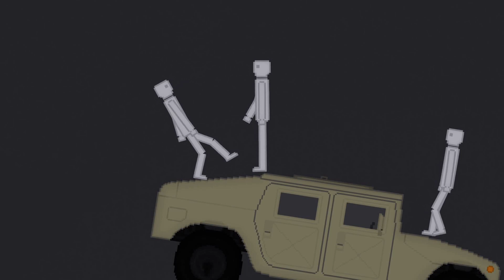Freezing The Sea In People Playground (14)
More freezing sea!! 14